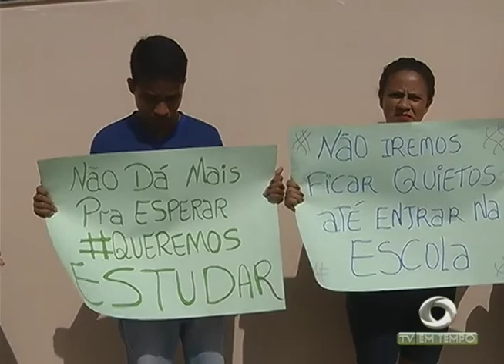Manôa: Escola estadual permanece sem aulas desde o início do ano letivo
03º BLOCO JORNAL 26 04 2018 - Manôa: Escola estadual permanece sem aulas desde o início do ano letivo